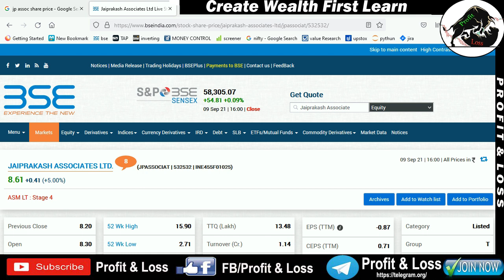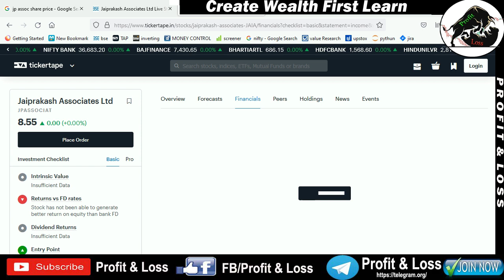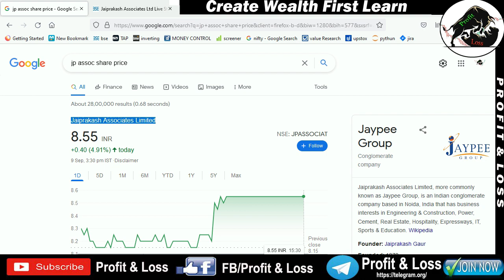Jaiprakash Associates Limited | SHARE PRICE | NEWS UPDATE